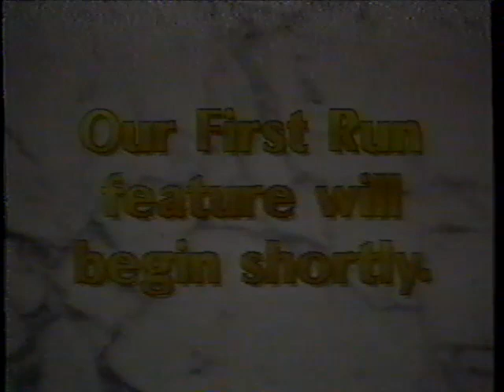first run cable tv